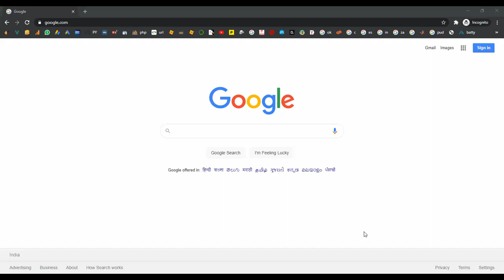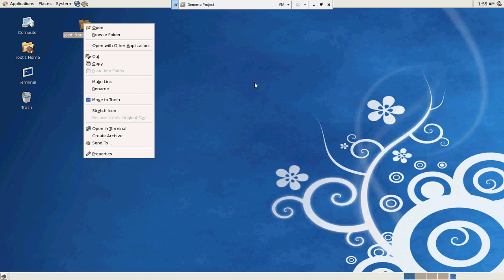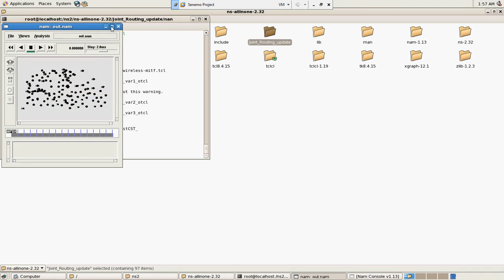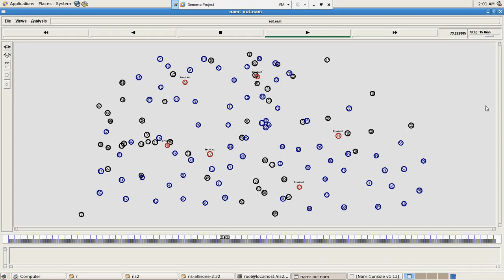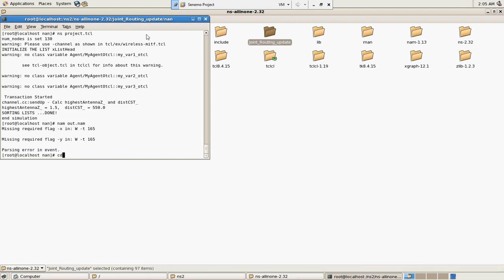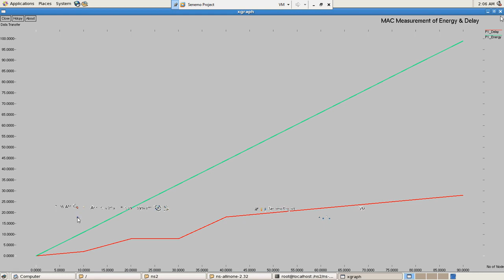A Joint Routing and MAC Protocol for Transmission Delay Reduction in NS2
From Our Title List the Cost will be,
Python=4000/-
Java Project=2000/-
Support Including Packages
 * Complete Source Code
 * Complete Documentation
 * Complete Presentation Slides
 * Flow Diagram
 * Database File
 * Screenshots
 * Execution Procedure
 * Readme File
 * Video Tutorials
 * Supporting Softwares
Support Specialization
 * 24/7 Support
 * Ticketing System
 * Voice Conference
 * Video On Demand
 * Remote Connectivity
 * Document Customization
 * Live Chat Support